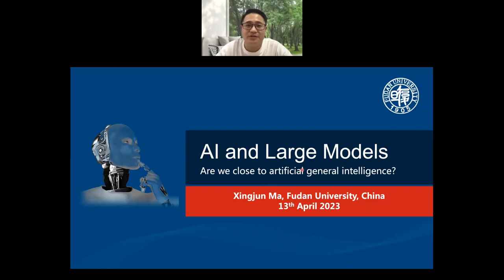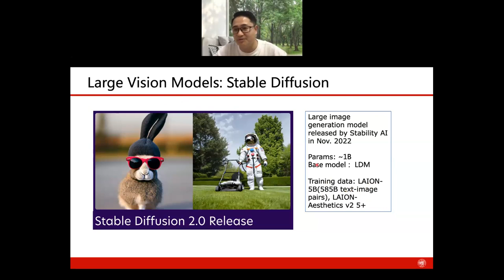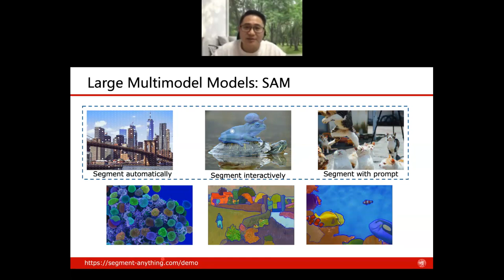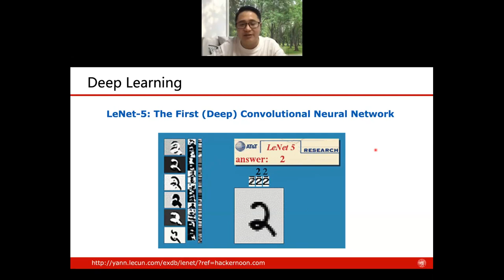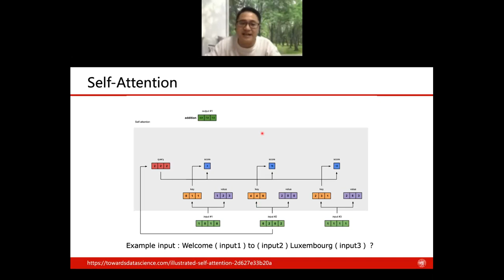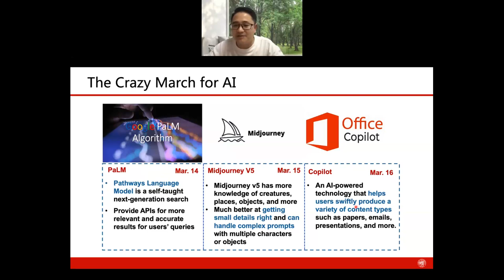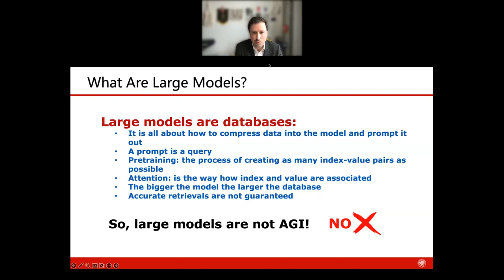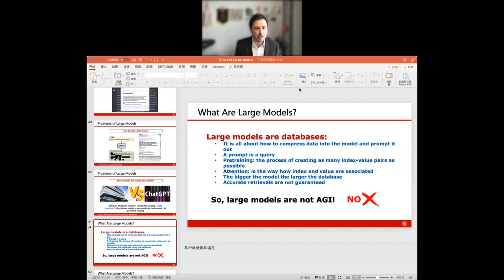LECTURE (Webex replay) | AI and large models: Are we close to Artificial General Intelligence?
On Thursday 13 April 2023, the Confucius Institute at the University of Luxembourg invited Dr. MA Xingjun, associate professor in the School of Computer Science at Fudan University, to give a lecture via Webex entitled "AI and large models: Are we close to Artificial General Intelligence?”. Here is the replay. Enjoy!